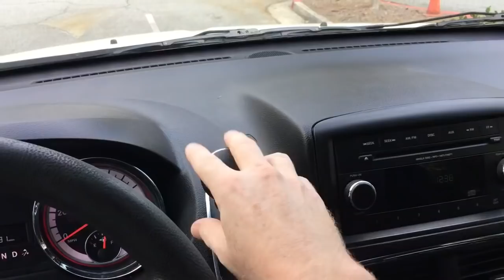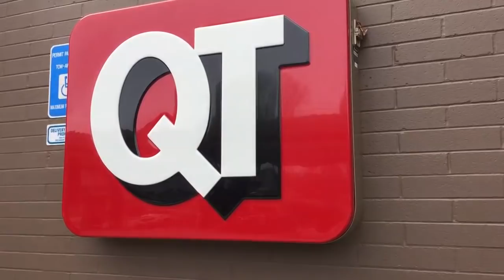No toilet paper in Atlanta | One man's journey to uncover a suddenly rare commodity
When folks say there's no toilet paper at the store, they're not kidding. Our Stephen Boissy found out for himself.